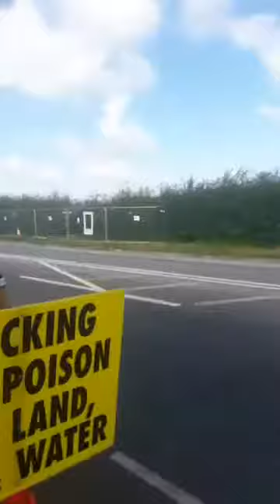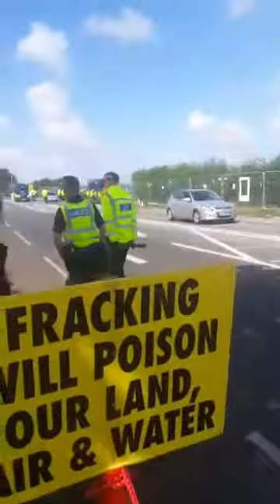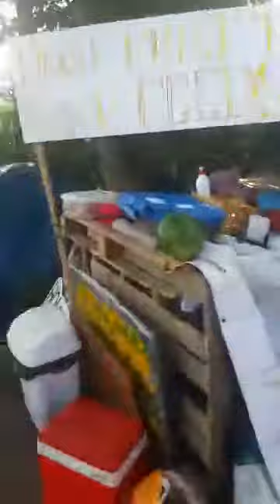KatrinaL PNR3 Contronting lying Evidence Gatherer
Preston New Road, Little Plumpton, Lancashire,
Frack Free Lancashire, Frack Off, Cuadrilla, Total Policing, Netpol